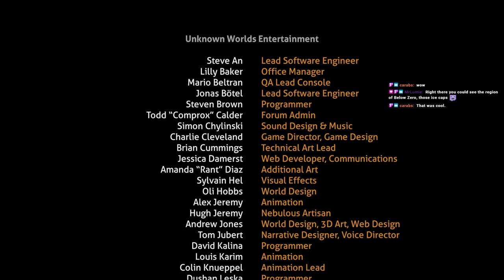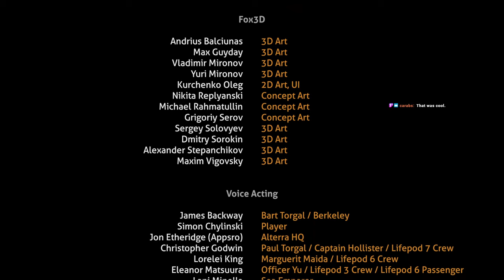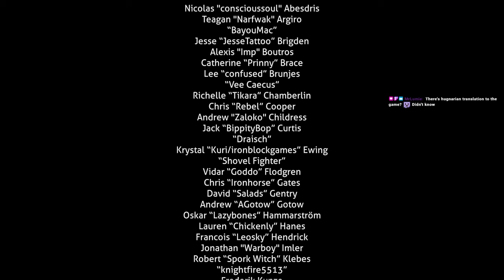Up and Away - Subnautica Survival Gameplay - END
Subnautica gameplay.  While everyone else is playing Below Zero I'm just now discovering the original.   Follow the series as I progress from crash landing, or splashing, through base building and whatever else comes my way. How many times will I drown?

This series is streamed over on Twitch most Sunday evenings.

About me:

My name is Mark and I'm a middle aged (old) gamer doing let's plays of games I'm playing, some old and some new.  I've found that recording and sharing game play video is fun, and makes the games I play even more enjoyable.  This is a hobby for me with my goal to provide at least a few videos a week, as many as I have time for.

I do hope you find these videos enjoyable!  Comments are more than welcome, especially tips if I've done something silly (which is most of the time).  Likes and subscribes are always appreciated!